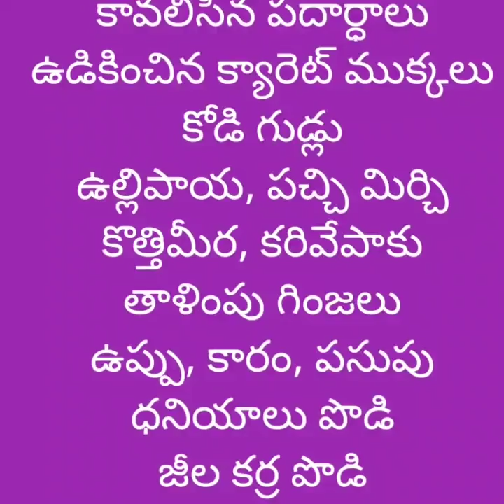క్యారట్ ఎగ్ ఫ్రై in telugu|carrot egg fry recipe in telugu|కోడిగుడ్డు క్యారట్ ఫ్రై|telugu vlogs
In this video I will be preparing delicious fry by using carrot and eggs.you also try this and let me your opinion in comments section.